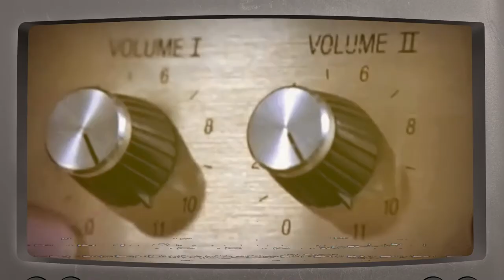Caleb Teicher - Living as A Part Time Artist and Expanding the Scope of Your Medium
Today, we spoke with Caleb Teicher, a dancer and choreographer based in New York City. We chatted about being a creative while also being a human being, how artists get and grow ideas, and finding new approaches and perspectives in defined mediums, such as dance.